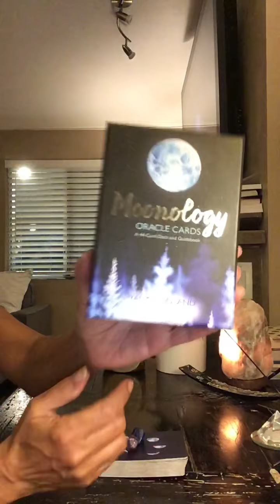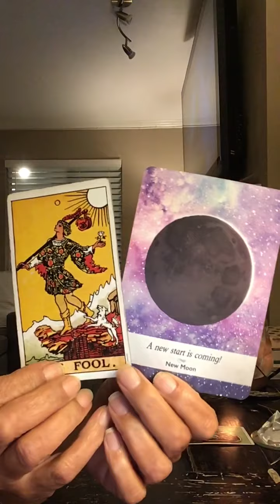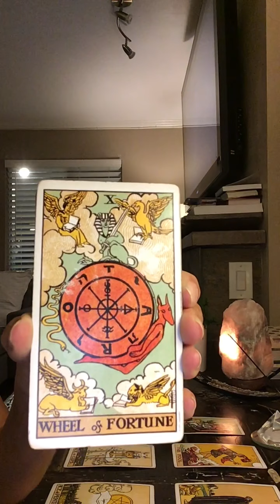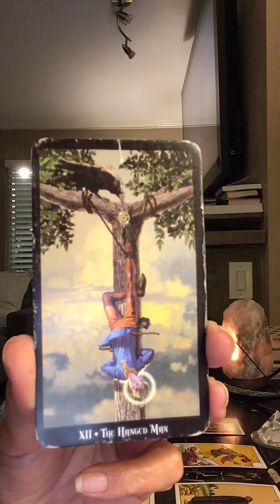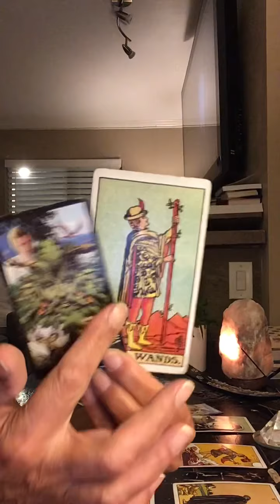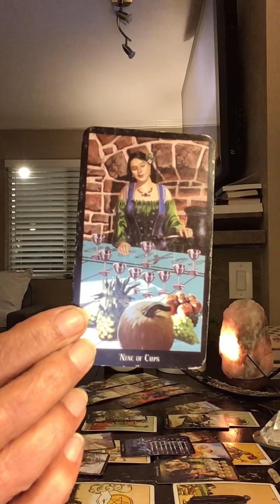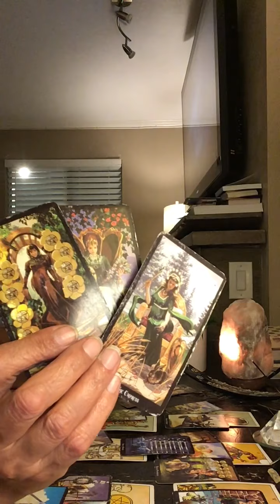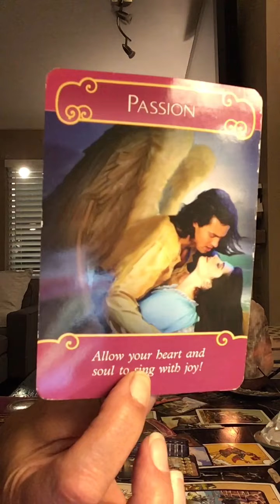♍️ VIRGO MID SEPTEMBER “ HAVE FAITH NEW START IS COMING IN LOVE”